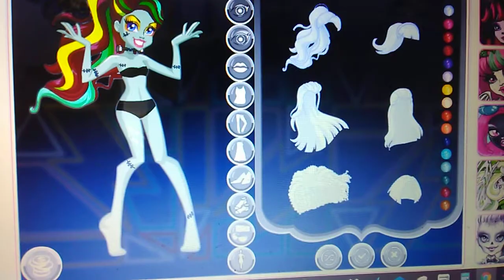Monster High Electrified High Voltage Frankie Stein Daughter Of Frankenstein Dress Up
Electrified
Megan Nicole